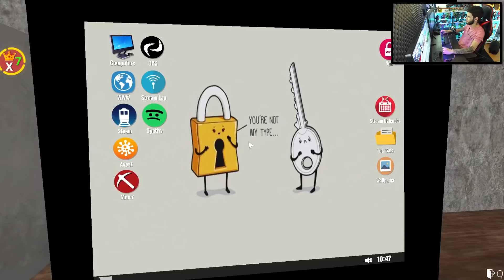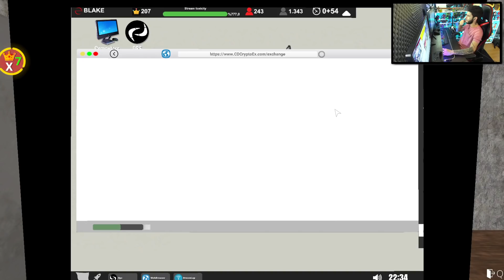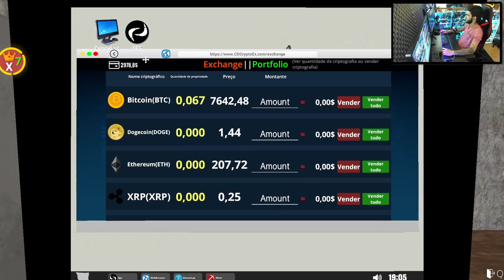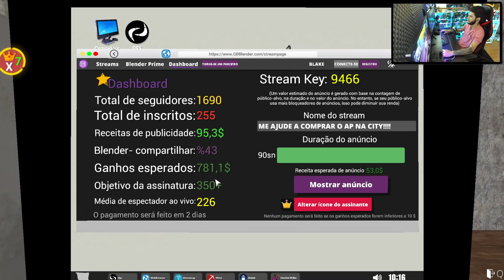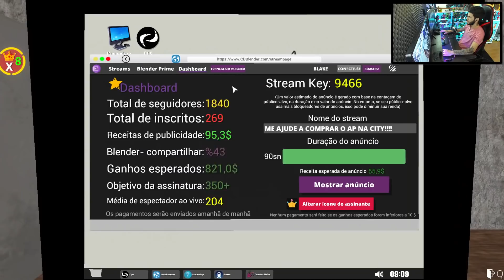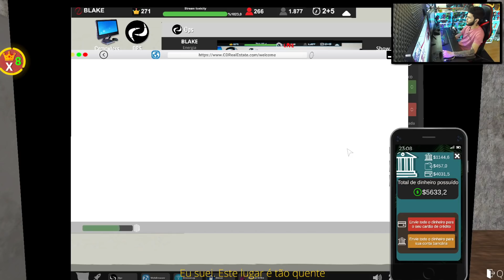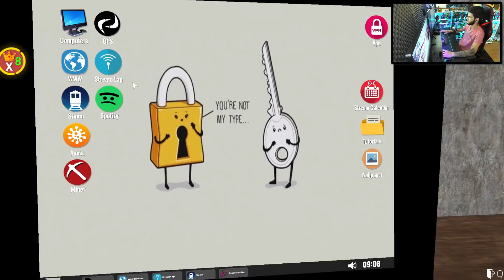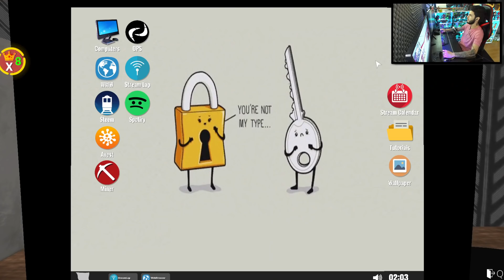COMPREI O APARTAMENTO NA CIDADE e COMECEI A MONTAR UMA "CASA de MINERAÇÃO" - Streamer Life #05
● Salve time! Nesse vídeo eu trago uma Gameplay de Streame Life Simulator!

- Webcam Full HD Logitech C922 Pro.